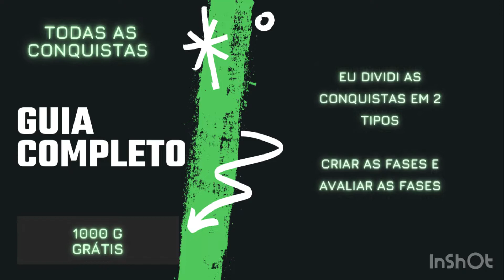Croc’s World Construction Kit 2 - Guia Completo - Detonado - 1000G Fácil e Grátis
Guia de Conquistas mostrando como completar os 1000G super rápido.